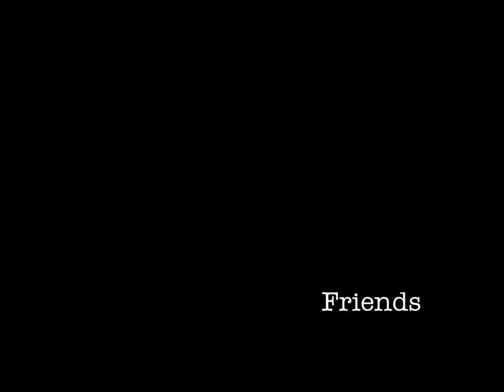Friends (AKA Envy Me) - C.A.U.T.I.O.N. (Unreleased 1996) (mixtape)